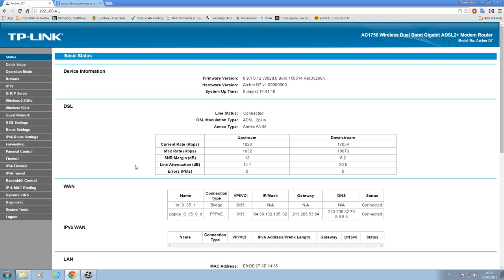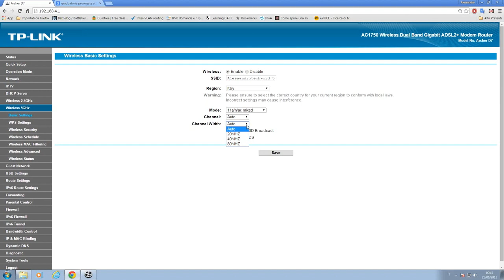Problemi Wireless TP-LINK serie Archer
OTTIMIZZIAMO INSIEME LA RETE Wi-Fi! su tutta la SERIE Archer di TP-LINK.
Archer D2, Archer D5, Archer D7, Archer D9, Archer C2, Archer C5, Archer C7, Archer C9.

Risolviamo problemi a:
- dispositivi che NON si connettono o si connettono male! come stampanti, smartphone, print server, range extender, ecc.
- Instabilità o disconnessioni Wi-Fi
- Velocità scarsa!
- Bassa copertura
- Ping elevato